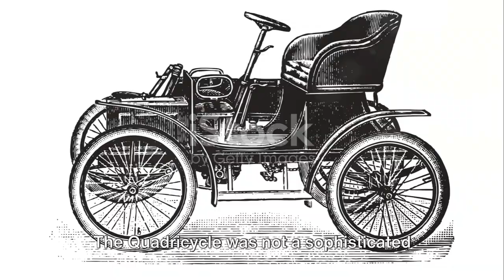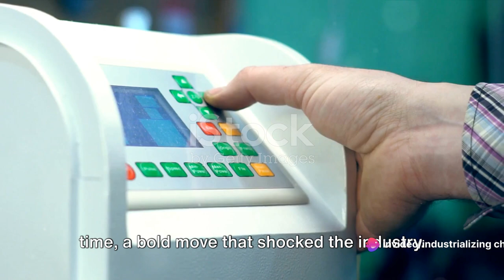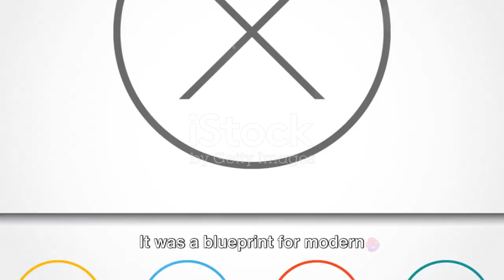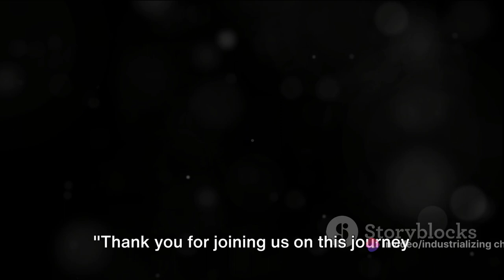Henry Ford: The Assembly Line Revolution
Henry Ford, a step back in time and explore the fascinating journey of Henry Ford in our latest video on the revolutionary assembly line that changed the world! Join us as we delve into Ford's early life, the founding of the iconic Ford Motor Company, and the groundbreaking impact of the Model T. Learn how Ford's innovative ideas reshaped industries and revolutionized production processes globally.

🚗 Don't miss out on uncovering the incredible legacy of Henry Ford and the lasting effects of his visionary assembly line system. Let's celebrate the trailblazing spirit of Henry Ford together! 🌟

OUTLINE:

00:00:00 Introduction
00:00:54 Early Life of Henry Ford
00:02:49 Ford's Fascination with Machines
00:04:44 Ford's First Automobile
00:06:39 The Model T and the Assembly Line
00:08:30 Mass Production and Standardization
00:10:29 How Ford's Ideas Changed the World
00:12:28 Conclusion and Call to Action